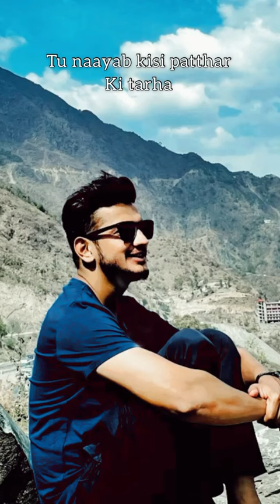|| Ek Shayari Likhi Hai || Munawar Faruqui ||